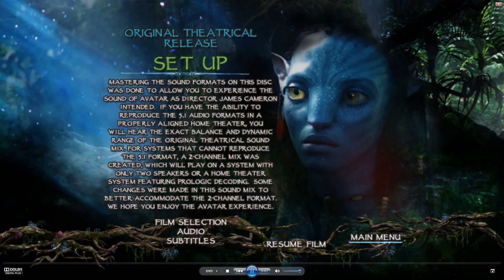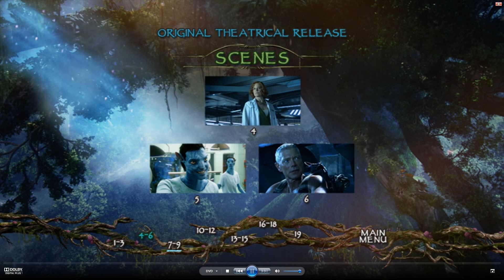DVD Menu Walkthrough #47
From Disc 1 of my German DVD of Avatar.